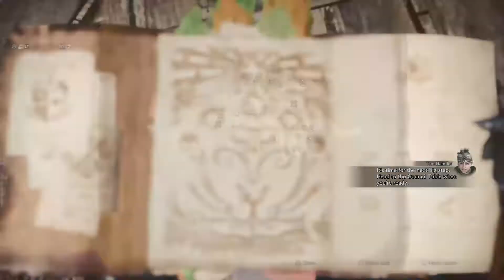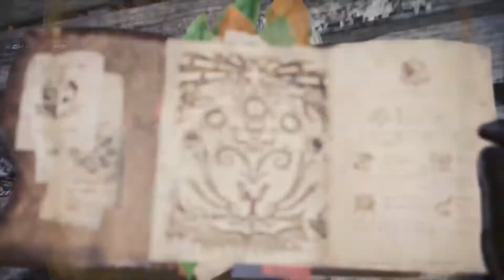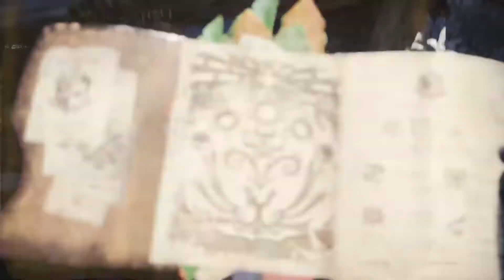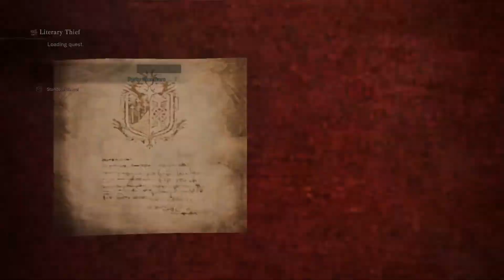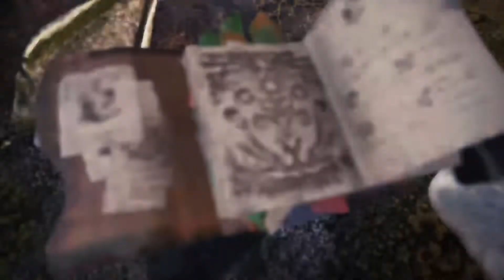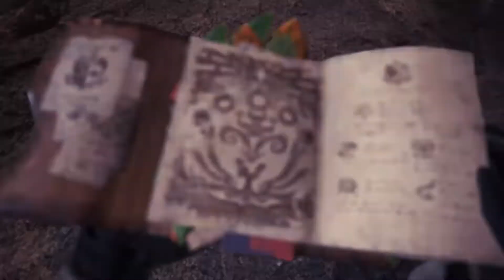MHW: Iceborne: Playthrough Pt. 1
Full Playthrough of Monster Hunter: World!